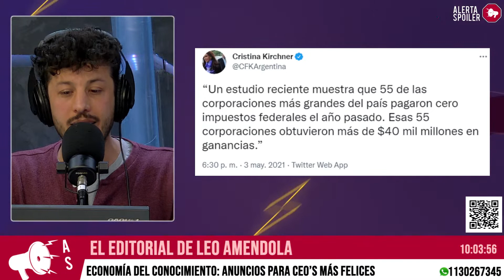🖋️ EDITORIAL | Economía del conocimiento, anuncios para CEO's más felices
📲 SEGUINOS!